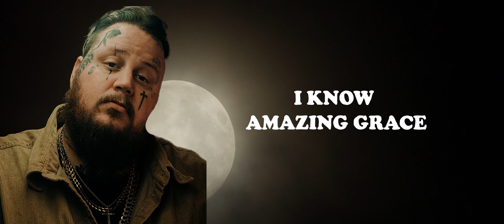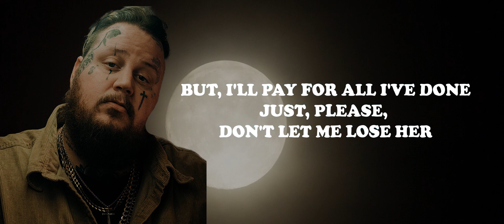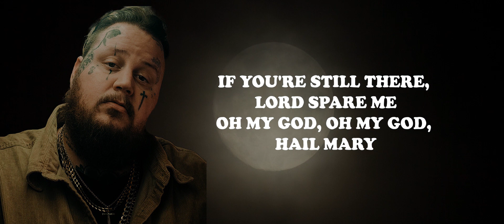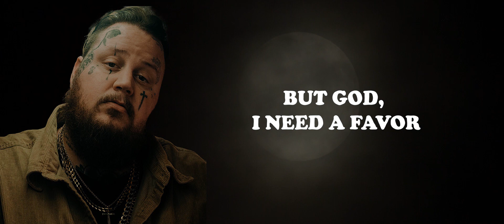Jelly Roll - NEED A FAVOR (Lyric Video)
Roll - "NEED A FAVOR" (Official Music Video)